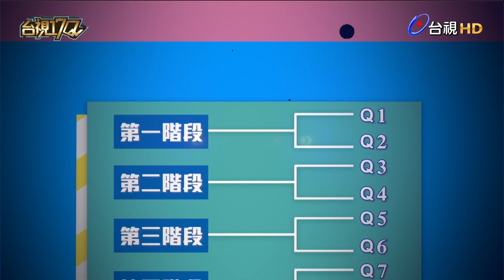《台視17Q》台八惡母#鄭仲茵不僅戲裡城府深，答題也用小心機？！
台視17Q節目設計由不同行業身分，不同專業領域的三位挑戰者組成戰隊，經由與節目所設定的名人關主，進行趣味常識對戰，通過考驗後即可挑戰由主持人謝震武出題，並「連續答對八題，即可得到十萬元」的獎金挑戰賽。